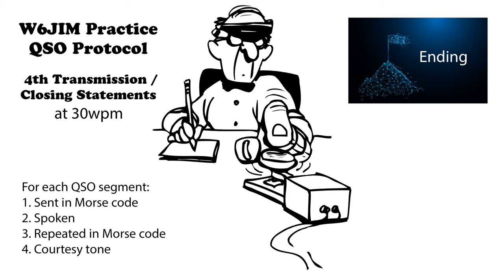Practice QSO - Exchange 4- Ending - 30wpm